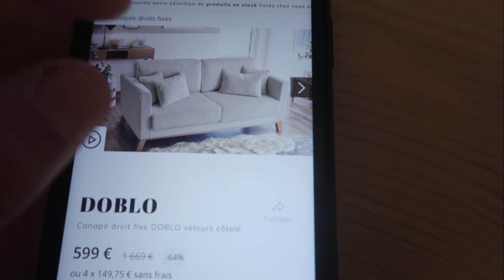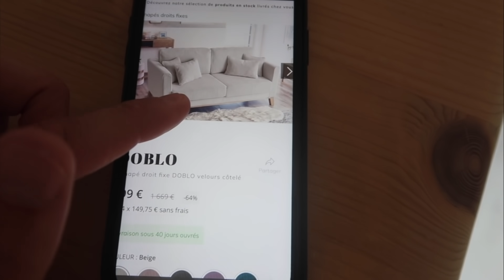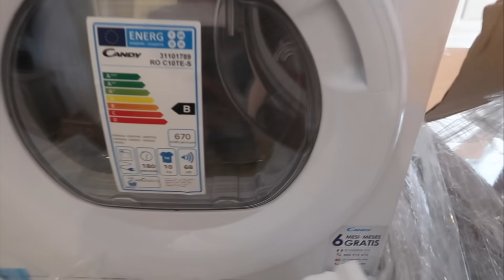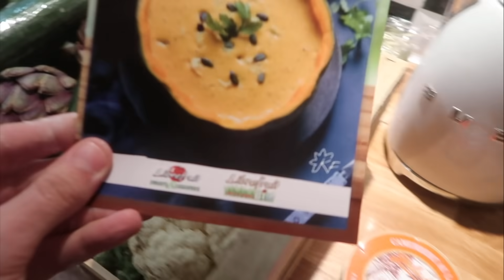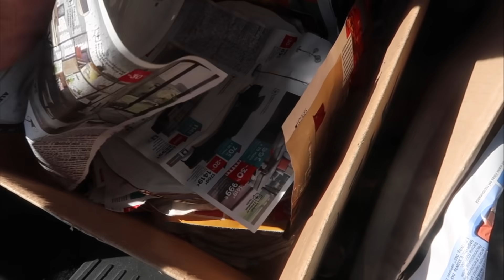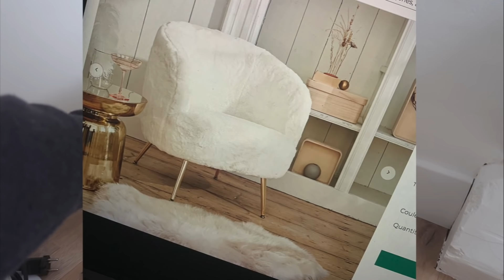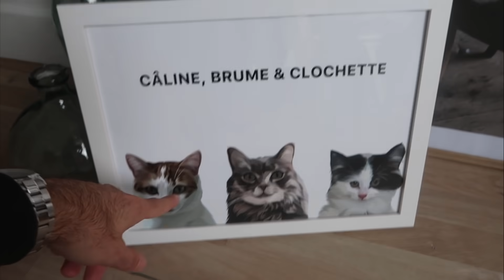NOUS CHANGEONS NOTRE MAISON !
►Questions fréquentes
JE FAIS QUOI DANS LA VIE ? JE SUIS EDUCATEUR SPÉCIALISÉ